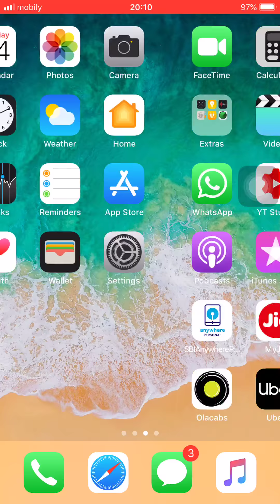Saudi Arab Saptco Bus Service - Check Bus Ticket Status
How To Check SAPTCO Bus Ticket Status

Saudi Arab Saptco Bus Service